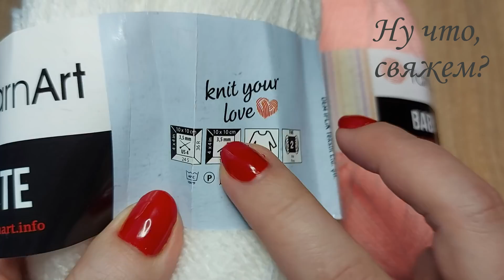🌸🙋‍♀️🏆КРАСИВЫЙ УЗОР ДЛЯ ДЕКОРА КРЮЧКОМ. НОВИНКА (вязание крючком для начинающих)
🎬В новом видео подробно показываю и рассказываю о НОВОМ узоре КРЮЧКОМ, который я назвала ПРОСТО - УЗОР ДЛЯ ДЕКОРА  (🤩)!

🌹Красивый узор крючком для летней кофточки (декор ) и не только!!!👌

Можно было конечно назвать -  ДУГИ, РОЖКИ, ЧЕШУЙКИ, веерочки, но пусть будет - УЗОР ДЛЯ ДЕКОРА (✌ ).
☝Узор очень простой и получается прикольный, НЕОБЫЧНЫЙ, красивый и шикарный!
Сочетание цветовой палитры делает узор изящным, ЯРКИМ, КРАСОЧНЫМ, НЕОБЫЧНЫМ.
Узор для декора Вашу копилочку узоров крючком😉.
В ПЛЕДАХ будет смотреться отлично!
👋ПОМОЩЬ КАНАЛУ:
Карта Приват банка VISA: 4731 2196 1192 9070 (гривна)
Карта Приват банка VISA: 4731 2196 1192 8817 (доллар)
☝Узор универсальный - для пледа, кардигана, кофты, топа, майки, чехла, сидушки, ковра, сумки, рюкзака итд. подбрасывайте идеи в комментарии🤗
🌼Материал:
 - пряжа Yarn Art Baby (100% акрил)
 - крючок 3.5
 - отличное настроение😁